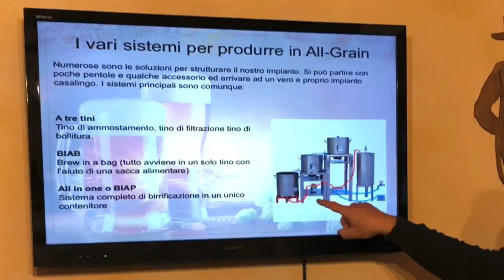Birre e Birrifici - Gianluca Feruglio B2O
In questa puntata ci siamo collegati con Gianluca Feruglio, titolare ed head brewer del birrificio artigianale B20 di Caorle (VE), che ci ha parlato della storia del suo birrificio, delle sue produzioni e ci ha portato in visita virtuale nei locali dedicati alla produzione.